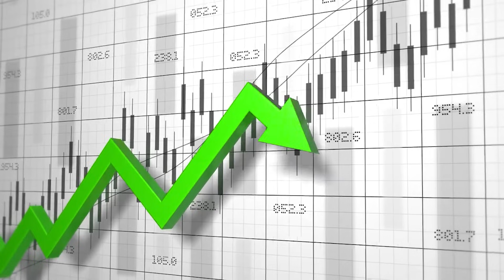Kumbham Rasi | November month Raasipalan 2024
Next Video
Magaram Rasi | November month Raasi palan  on 20/10/2024 at 6:00pm